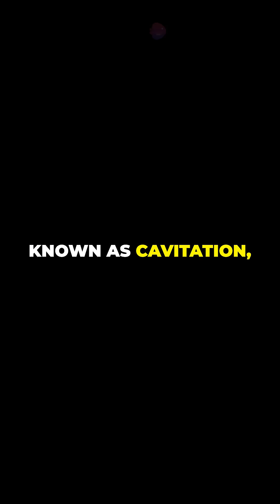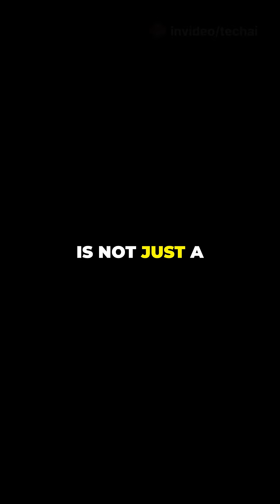The Mantis Shrimp's Insane Punch: 80 km/h Speed & Mini Explosion Revealed!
Did you know the fastest punch in the world doesn't belong to a boxer or a huge animal? It belongs to the Mantis Shrimp! In this video, we reveal the incredible power of the Mantis Shrimp's punch, which travels at an astonishing 80 km/h (22.5 m/s) and generates a mini explosion underwater!

⚡ Key Highlights:

The Mantis Shrimp’s punch accelerates at 10,000 times the speed of gravity.

The punch can easily crush clam shells and even glass tanks.

Discover how the punch creates a cavitation bubble, reaching several thousand degrees Celsius!

Learn about the two consecutive blows the target faces – one from the punch and the other from the bubble’s explosion!

Dive into the science behind this tiny powerhouse and see how its incredible punch is more like a mini-explosion than just a simple strike.